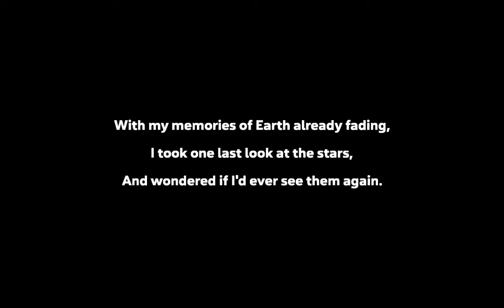Spelunky 2 Walktrough Gameplay 2021 | 3 Levels | Gamers Arena | No commentary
Spelunky 2 Walktrough Gameplay 2021 3 Levels Gamers Arena No commentary. Clear three level in space dungeons in order to get the gold and reach to the last point of game. ANA lands on moon in order to find the inner truth of the space.